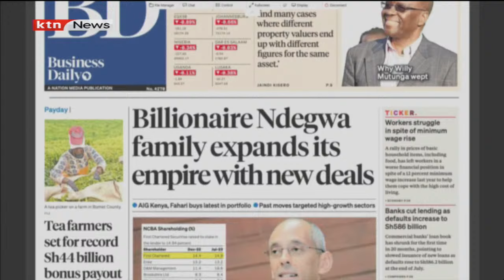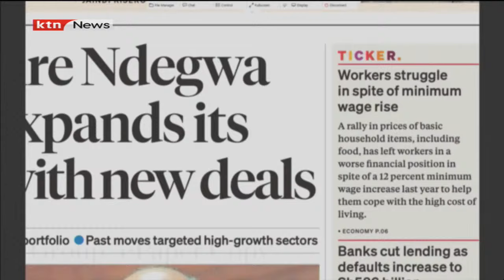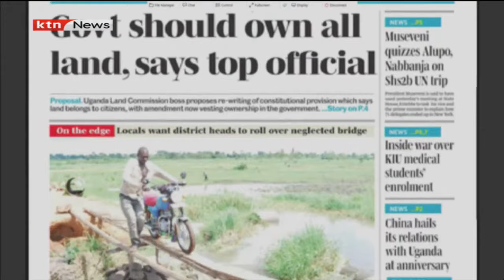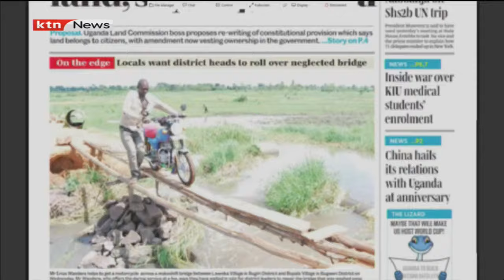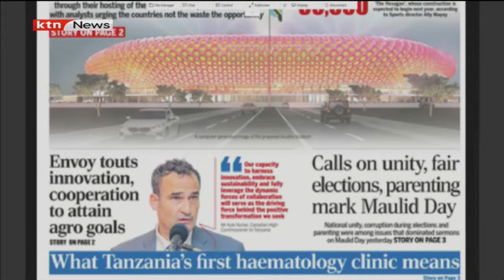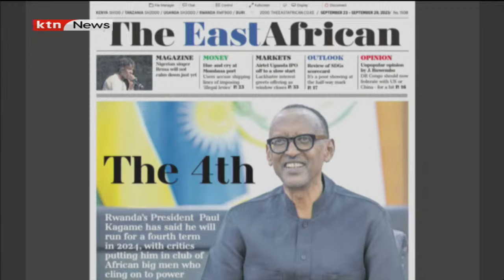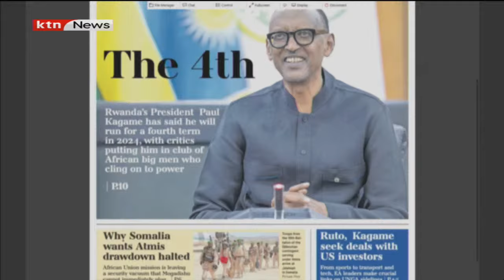Billionaire Ndegwa family expands its empire with new deals